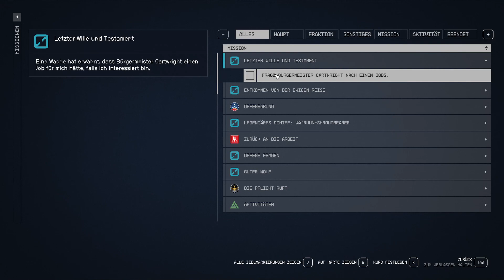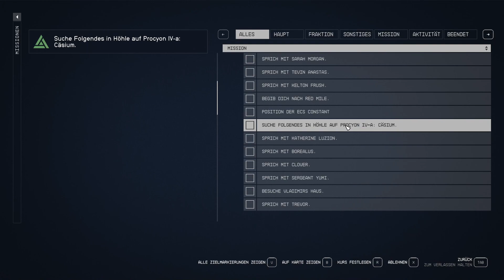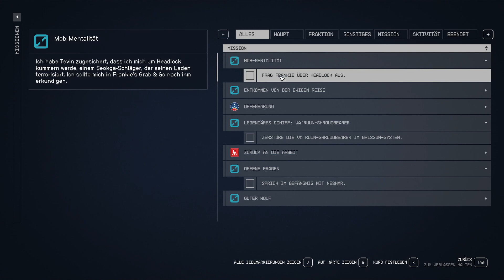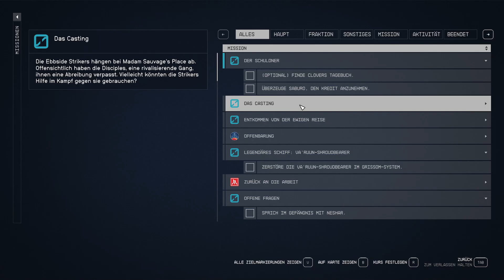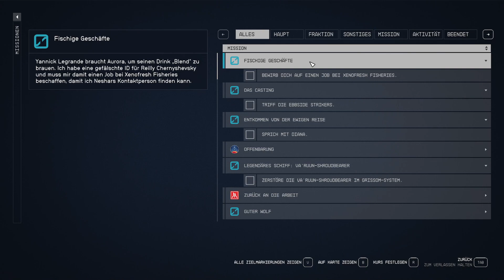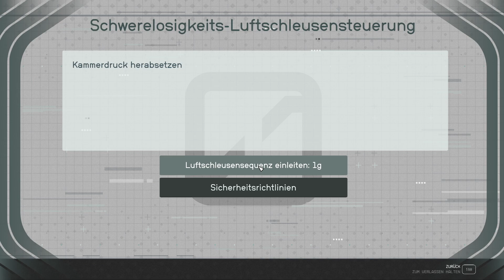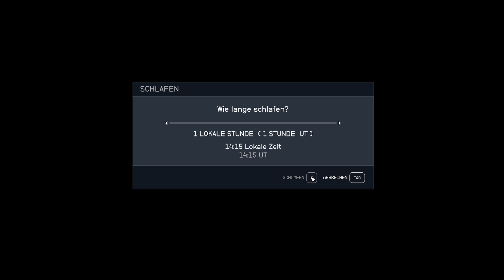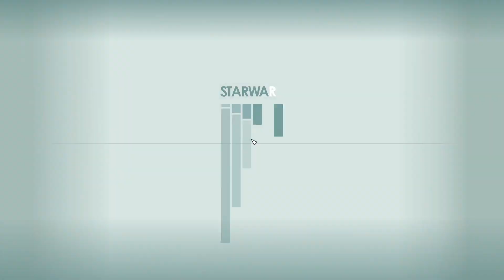FF14 raids and stuff [Mute] [ENG|GER]